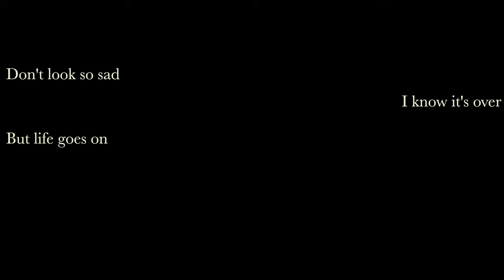BlackLiq x Ohbliv "Good" Official Video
" "Good" is the reminiscent feeling people get when they visit a place that was once special to them and their partner. The foliage is dead for the most part, but love never dies, " BlackLiq on the visuals of "Good"

 "You will never know love unless you surrender to it, " - Katherine Reback

Love requires acceptance, love requires surrender. "G" the poignant lead single from the anticipated collaboration between native Richmond Virginia's Hiphop Renaissance Man BlackLiq and legendary producer OhBliv. On this song Liq speaks his mind on the matters of the heart and the woman who helped him on his journey.

" A good woman will take you places alone you wouldn't get, a good woman will take you places: She'll teach you how to live, " so the song goes. The life of an artist can be a lonely isolated path, the warmth of a companion mentally and physically can ease the emotional toll but as in life there are always twists. The intensity of BlackLiq's music set to the epic sweeping modality of OhBliv's musical composition, is what makes this song and the project "What Will It Take" where it appears so unique. The EP was released December 16th on Man Bites Dog Records with CDs and Tapes available on their bandcamp site. The project is also now streaming everywhere on all DSP.